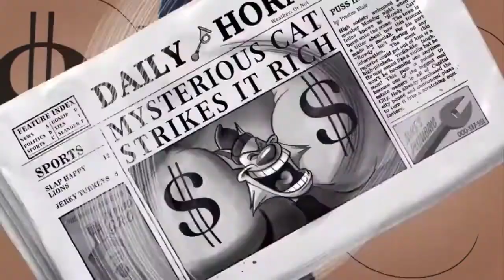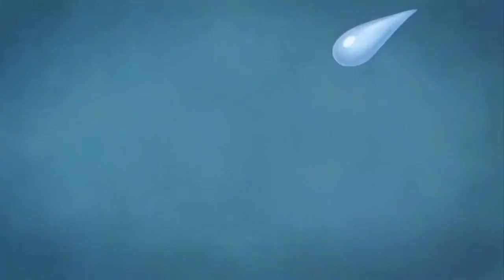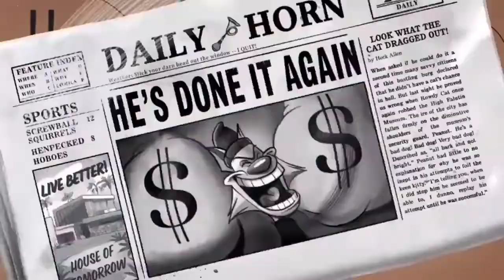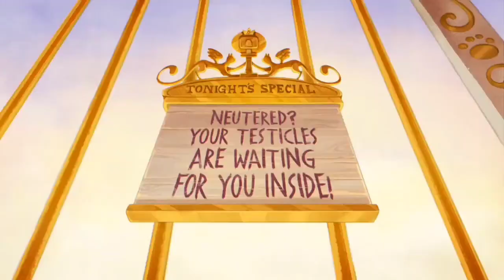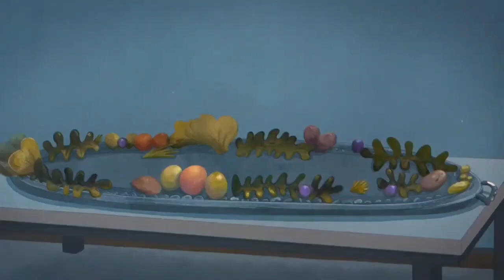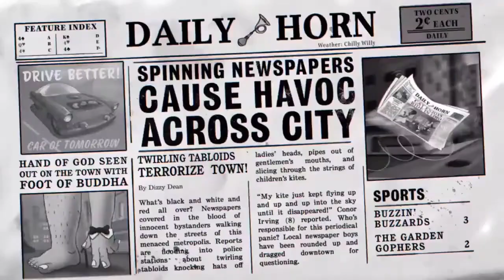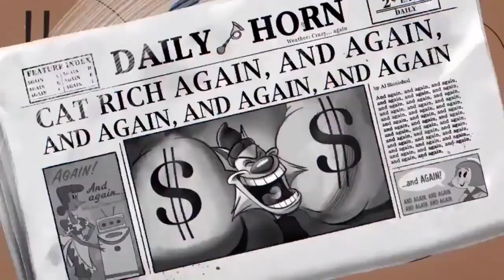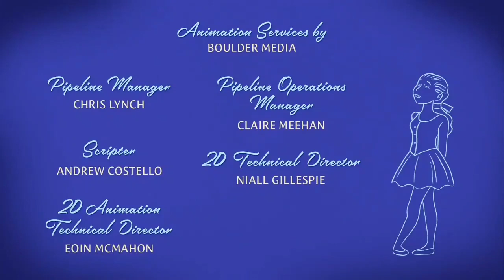Cat Burglar (2022) No Quiz Film Fan-Edit V2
Have you have ever played this quiz before? I made Fan-edit that not only removes quiz but also making changes to make a movie. 3 lives have been removed Heaven Scenes now appears after Cat Burglar steals painting rather then losing all 3 lives and it features Rowdy's success to steals the artwork but also has Peanut caughts and outsmarts Rowdy's causing to runs out of lives and loses.

Finally someone have noticed, Yeah I forget to add 3 missing scenes so i already added although with 19 repeated scenes i might kept that since it's focusing on story for 6 endings don't want to screw that up anyways.

V2 Changes
Replaced Laser scene with Minefield Success
Added Vase Fail and Mummy Fail